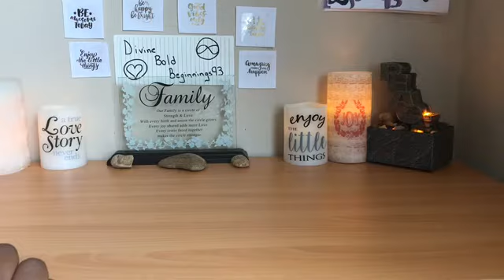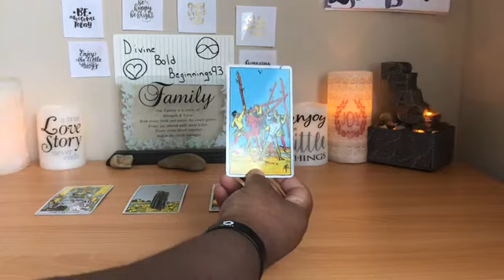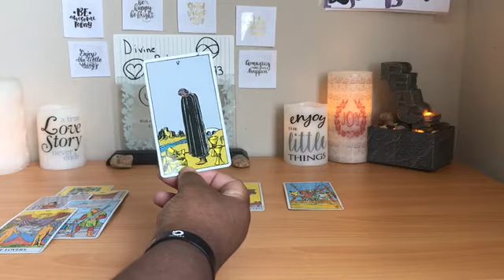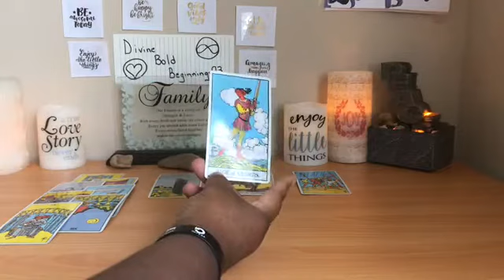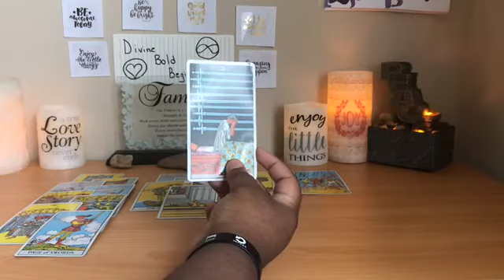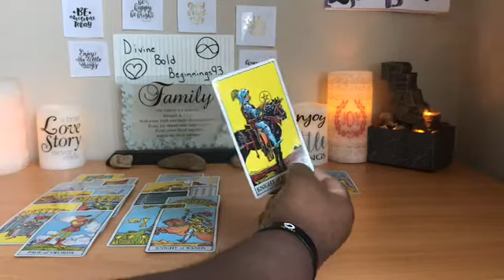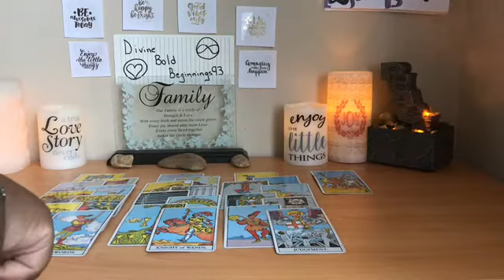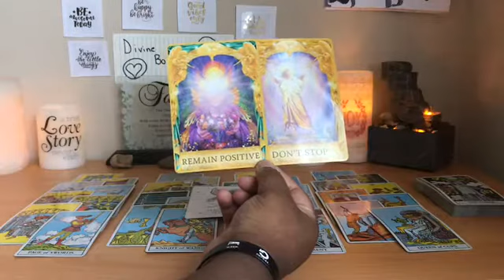🌬Air Signs🌬Aquarius/Libra/Gemini🌬tarot reading6/1-6/15(don’t hold back this YOUR dream come true